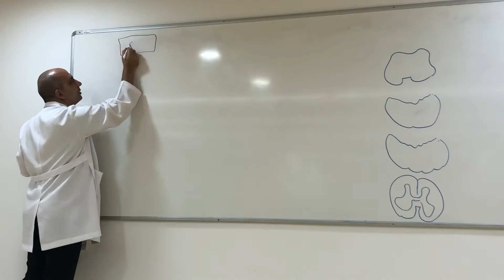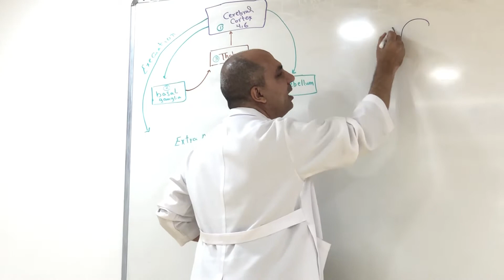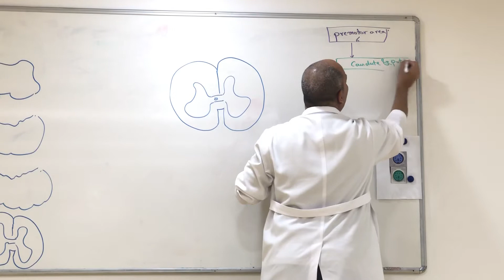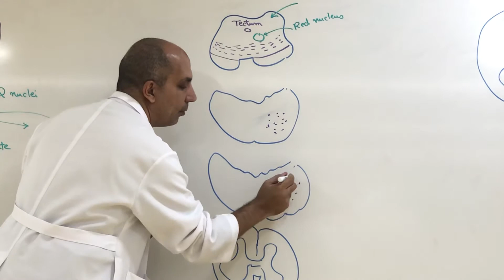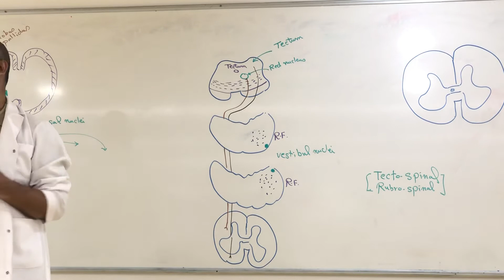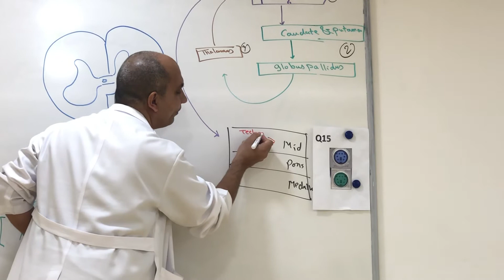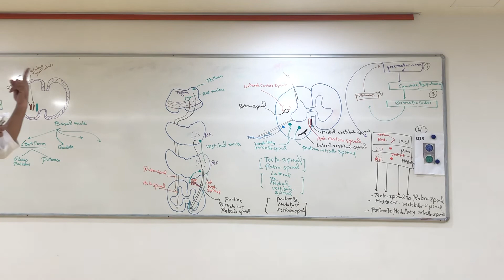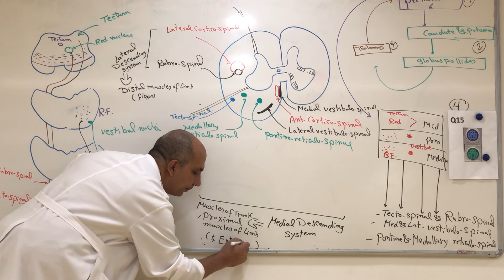Extrapyramidal system ( Neuroanatomy 22)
Organization of extrapyramidal system